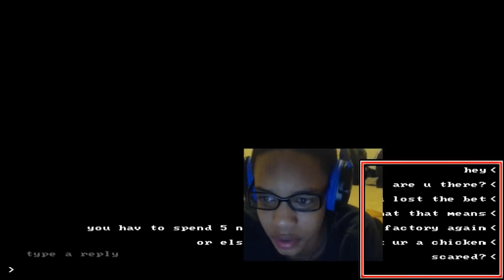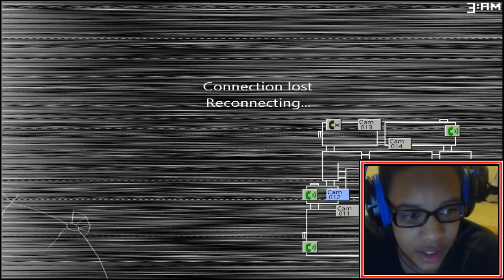"SELFIES SAVE LIVES" - Five Nights At Candy's 2 Night 1#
"SELFIES SAVE LIVES" - Five Nights At Candy's 2 Night 1# - TODAY WE JUMP INTO SOME FIVE NIGHTS AT CANDY'S 2 AND DARED TO SPEND 5 WHOLE NIGHTS AT A ABANDONED FACTORY, WILL WE SURVIVE
SLAP THAT LIKE BUTTON 10 TIMES FOR MORE FNAC 2
MUSIC ARTISTS SOCIAL MEDIA N/A
Google+ - CistReactZ
Vine - XDyingCistX
Question Of The Video - SHOULD I DO A FULL GAMEPLAY ON IT?